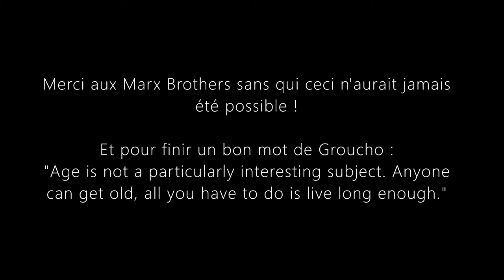Panique à bord de l'esquicho coude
Détournement de la scène de la cabine du film "Une nuit à l'opéra"...